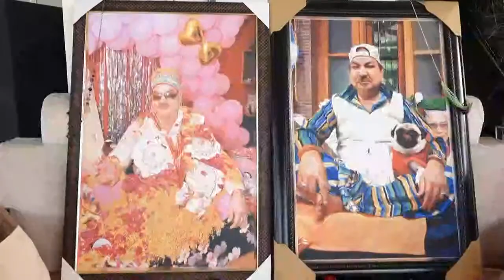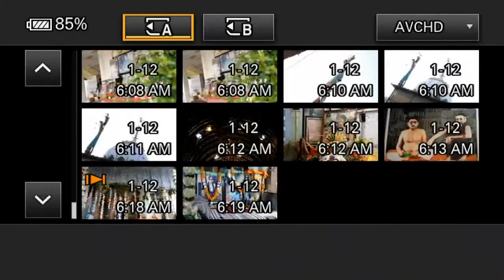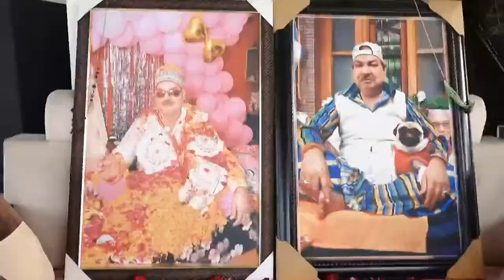SALANA JOD MELA DARBAR MAMMI SHEELA MAHAN T SABRI JI (BAHAGTPURA PHAGWARA)